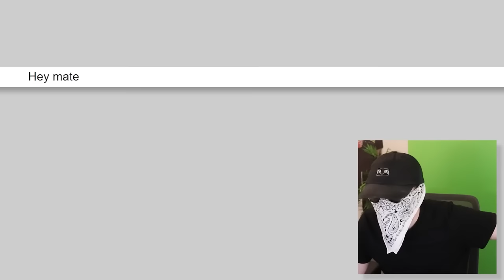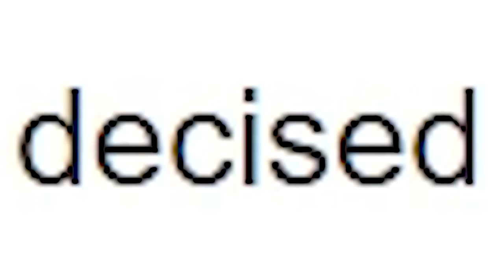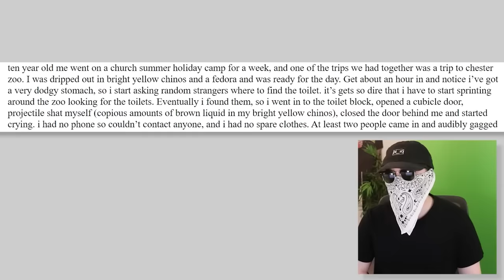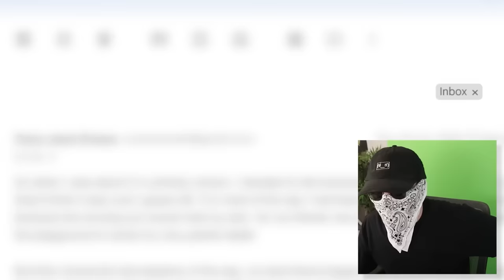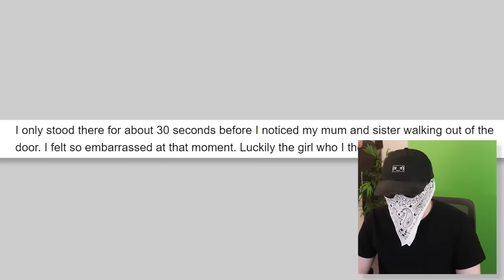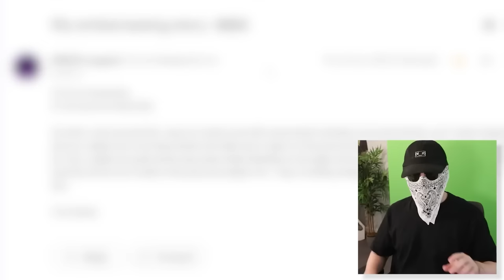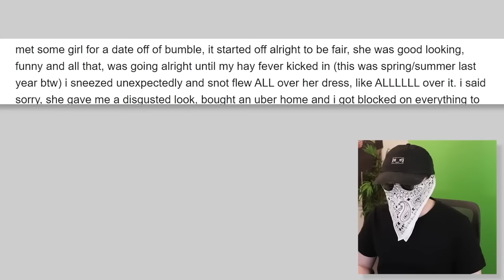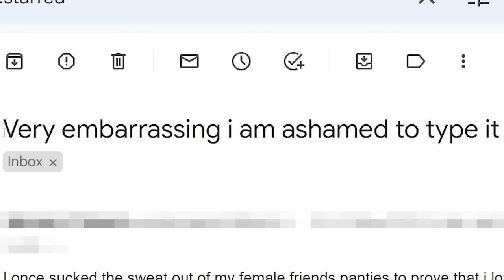1 Hour of Embarrassing Confessions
Today I'm reading an hour of the craziest confessions I've recieved.